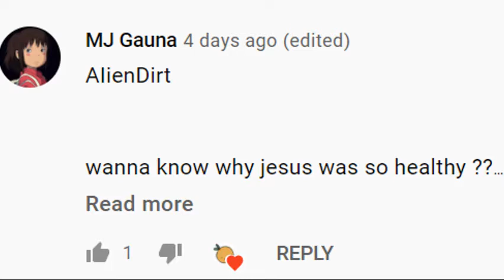Who won the Godly Cookieblade giveaway? (MM2)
congrats to the winner and ty everyone for participating